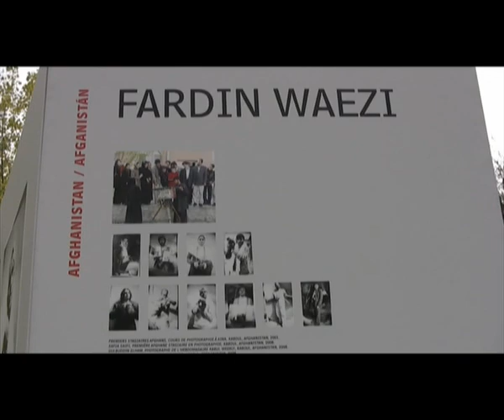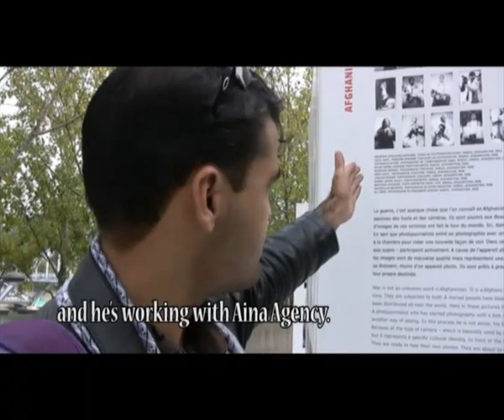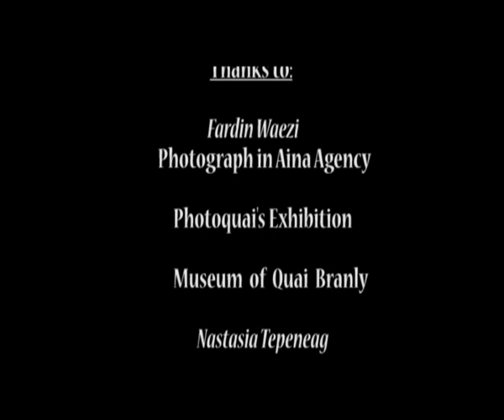Fardin Waezi, Afghan photographer trained by Aina, exhibited at Photoquai - 2009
Fardin Waezi, an Afghan photographer exposed in Photoquai's exhibition, is talking about his career: from Aina Agency with Reza to the UN